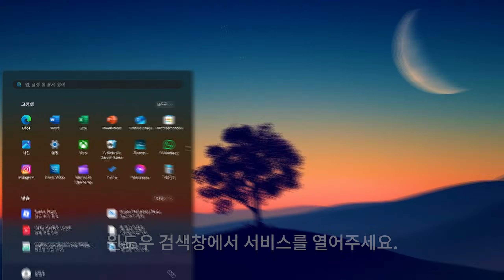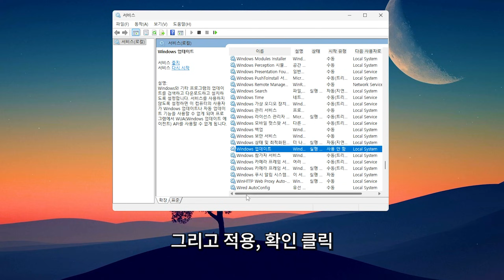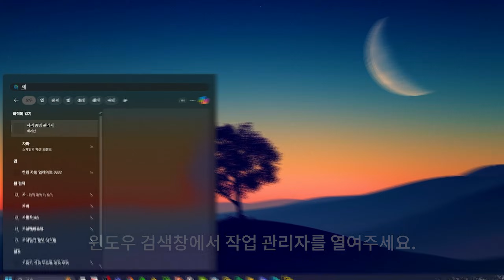발로란트 네트워크 최적화 설정 방법 (쉬움 주의⚡)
영상 속도가 빠르니 멈추면서 시청해주세요.
궁금하신 것은 댓글로 남겨주시면 최대한 답변해 드리겠습니다!

이번 영상에서는 네트워크를 빠르게 최적화 할 수 있는 방법을 알려드립니다.

발로란트 네트워크
발로란트 네트워크 문제
발로란트 네트워크 오류
발로란트 최적화